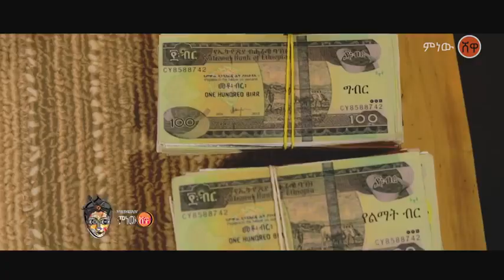New Ethiopian Music 2020 Getish Mamo (Zufanu New)ጌትሽ ማሞ (ዙፋኑ ነው መሰል)(Official Video)